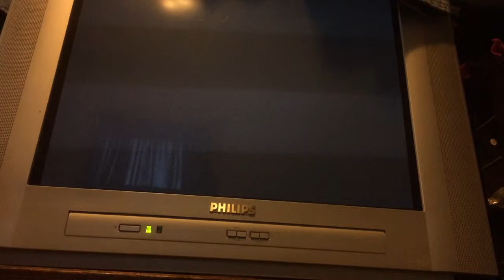Black ops two clan promotion N8Z